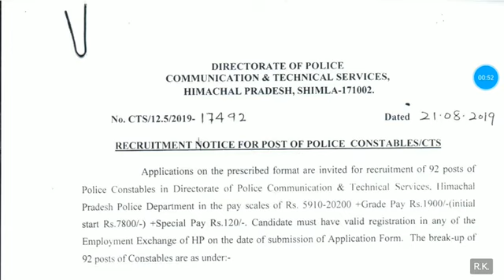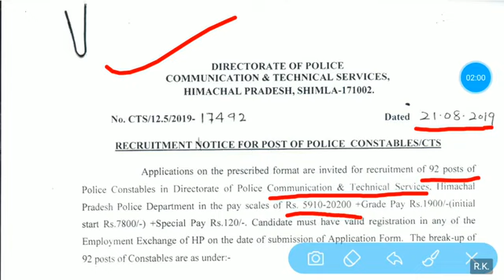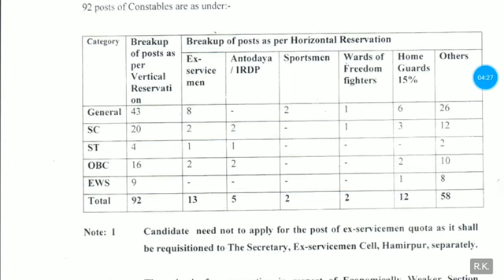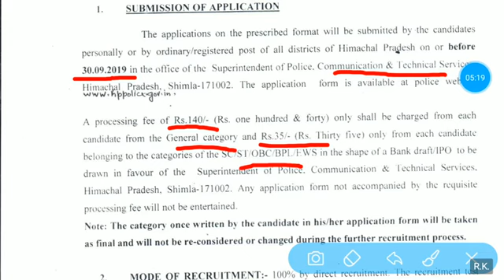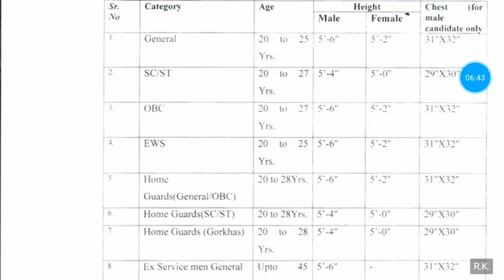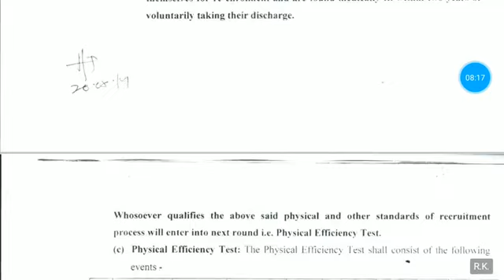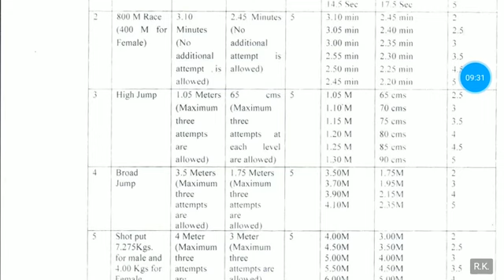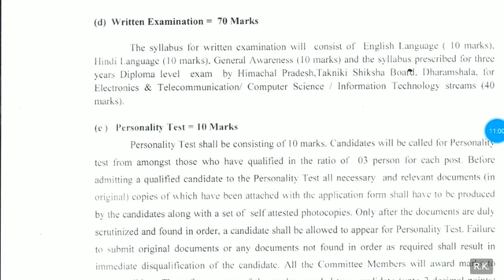HP Police Constable/CTS Recruitment 2019 | New Recruitment for 92 Posts | Complete information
हिमाचल पुलिस की नई भर्ती Technical Constable | New Recruitment for 92 Post | Complete information

हिमाचल पुलिस की नई भर्ती Technical Constable
New Recruitment for 92 Post
HP police technical recruitment Complete information
HP Police Constable/CTS Recruitment 2019
hp police constable
hp police vacancy 2019
hp police new notification
HP police Bharti 2019
HP police new Bharti 2019
HP police constable Bharti September 2019

Thanks